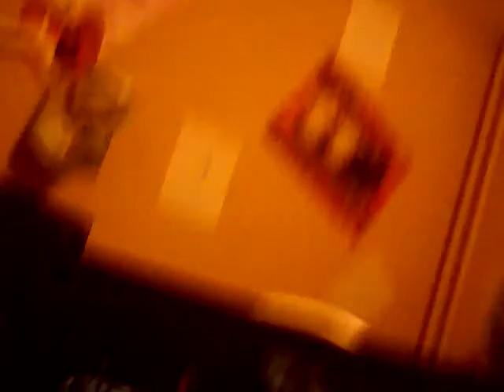Me and my sis are filling with my cat!!